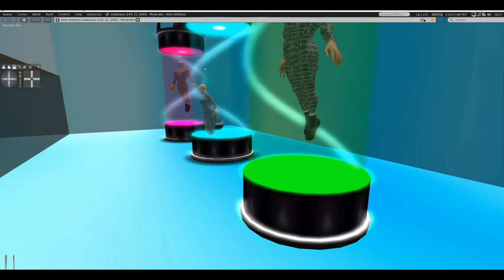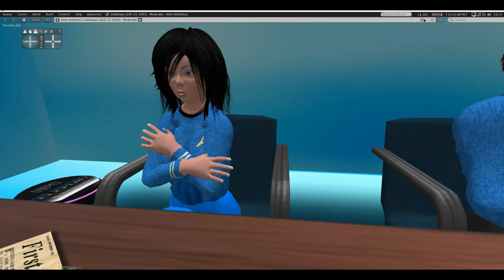Romulan Devils on Mars, part 1 A Star Trek fan production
Three Romulan super soldiers are found in suspension on the planet Mars, and a crippled starship is diverted to Mars to transport them after repairs are completed.
  When enemy agents release them remotely,  they begin to terrorize the population. Meanwhile, reports come in of increased tensions with the Romulans. Part 1 of 2. Based on Star Trek TOS by Gene Roddenberry.